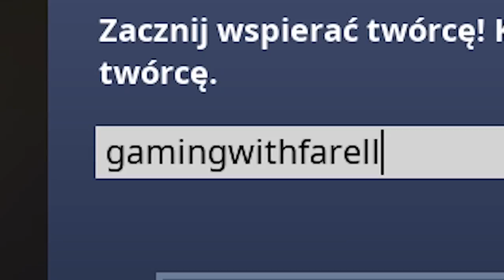🔥 CHOWANEGO Z NOWĄ WIEŻYCZKĄ - NOWY TRYB - PLAC ZABAW - Fortnite Battle Royale